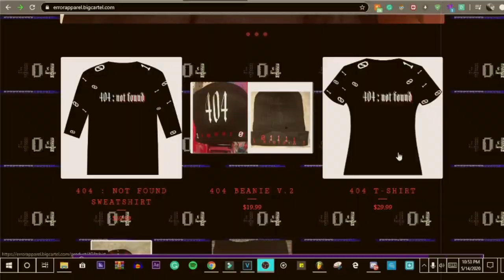404 Not Found ( Clothesline Music Video)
yes, I made a song for my brand lol.
lyrics:
why would you want to give up
I know that it's rough
but you really got to try cus it's all in the mind
gotta take time, visualize what you want if you're lost and blind
got no time to rewind
I feel the walls getting tighter, my head feeling lighter
I'm tired, falling asleep can't keep counting these sheep,
I been stressing all week, I cant find what I seek
tryna find myself 404 not found, when I'm feeling on the ground
and I been left out, sky ain't the limit , I'm passing the clouds
let ya feelings out when you feel in doubt, if nothings working find a different route
all together let's scream and shout (yuh), all together let's scream and shout
The Power Within You Must Embrace, Don't Give up, and Find Yourself
Find' Yourself
Find' Yourself